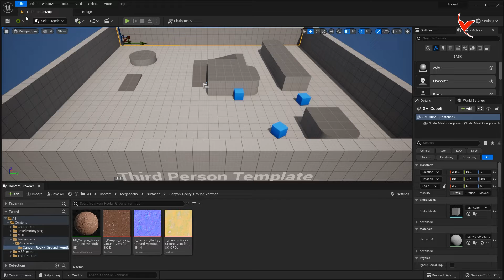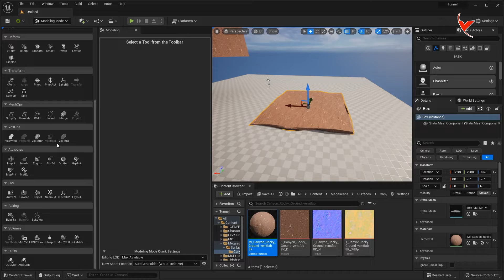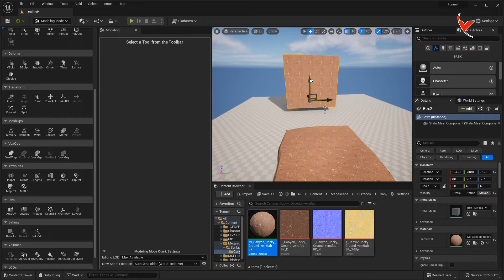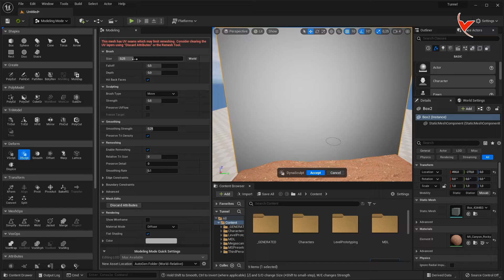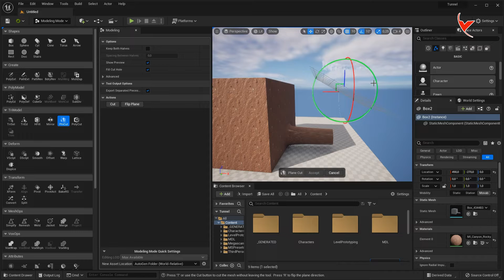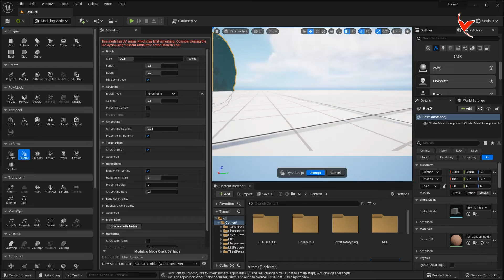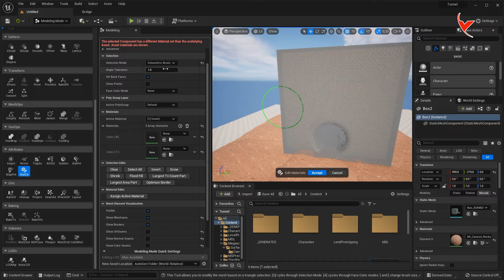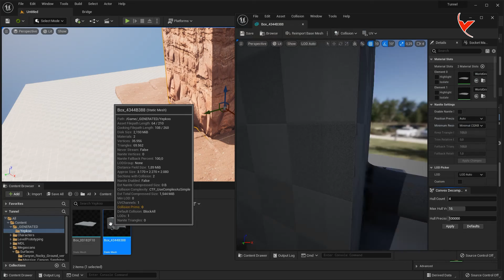Let's make a tunnel with UE5 modeling tools and enable Nanite. (Subtitle)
Build your own custom map with Unreal Engine modeling tools.